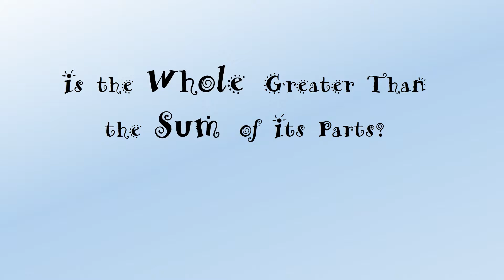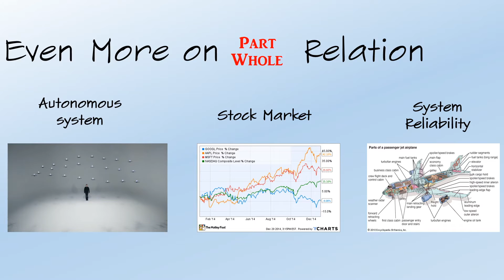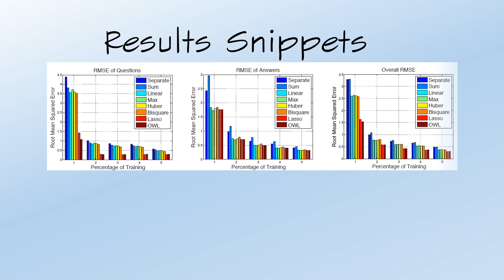Is the Whole Greater Than the Sum of Its Parts?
Liangyue Li (Arizona State University)
Hanghang Tong (Arizona Stete University)
Yong Wang (Hong Kong University of Science and Technology)
Conglei Shi (IBM Research)
Nan Cao (Tongji University)
Norbou Buchler (US Army Research Laboratory)

The part-whole relationship routinely finds itself in many disciplines, ranging from collaborative teams, crowdsourcing, autonomous systems to networked systems. From the algorithmic perspective, the existing work has primarily focused on predicting the outcomes of the whole and parts, by either separate models or linear joint models, which assume the outcome of the parts has a linear and independent effect on the outcome of the whole. In this paper, we propose a joint predictive method named PAROLE to simultaneously and mutually predict the part and whole outcomes. The proposed method offers two distinct advantages over the existing work. First (Model Generality), we formulate joint part-whole outcome prediction as a generic optimization problem, which is able to encode a variety of complex relationships between the outcome of the whole and parts, beyond the linear independence assumption. Second (Algorithm Efficacy), we propose an effective and efficient block coordinate descent algorithm, which is able to find the coordinate-wise optimum with a linear complexity in both time and space. Extensive empirical evaluations on real-world datasets demonstrate that the proposed PAROLE (1) leads to consistent prediction performance improvement by modeling the non-linear part-whole relationship as well as part-part interdependency, and (2) scales linearly in terms of the size of the training dataset.